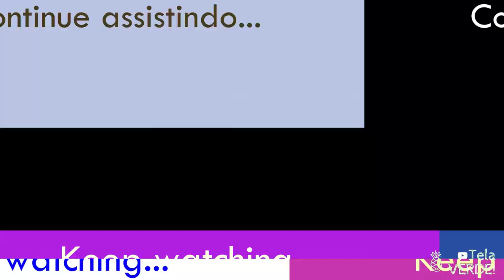Pinhata - Tela Verde | Pinata - Green Screen | Chroma Key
Pinhata - Tela Verde | Pinata - Green Screen | Chroma Key | No Copyright | Download Free

Tela Verde - Green Screen | Português - English

Seja bem vindo ao canal Tela Verde!
- Welcome to the "Tela Verde" Channel!

Neste canal você encontra diversas imagens animadas em tela verde e que você pode usar na produção dos seus vídeos.
- In this channel you will find several animated green screen images that you can use in the production of your videos.

DOWNLOAD GRATUITO - VIA GOOGLE DRIVE - NO FINAL DA DESCRIÇÃO
(NO COPYRIGHT)

O canal "Tela Verde" foi criado com o intuito de ajudar a você, editor de vídeos.
Portanto, faça bom proveito do uso dos arquivos e torne a edição dos seus vídeos mais profissional possível.
Então...Use a sua criatividade e divirta-se!

- The "Tela Verde" channel was created with the intention of helping you, the video editor.
So, make good use of the files and make editing your videos as professional as possible.

So... Use your creativity and have fun!

2. Ative as notificações para ficar por dentro de todo vídeo novo ;)

3. Compartilhe para ajudar outras pessoas que também precisam ver este conteúdo. ;)

Vídeos que você pode querer ver:
- Videos you might want to see:

Tela Final Animada Para Vídeos do Youtube - Download Grátis

Se preferir, assista o vídeo abaixo e aprenda como fazer o download de vídeos do próprio Youtube:
- If you prefer, watch the video below and learn how to download videos from Youtube: